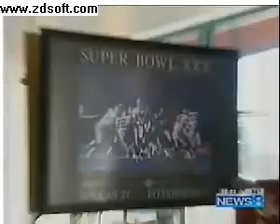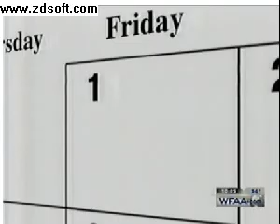Jary is a Pig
Are Cowboys new ticket prices inciting fan backlas Part 1 I got this from WFAA.com